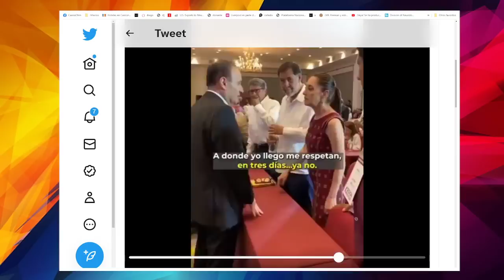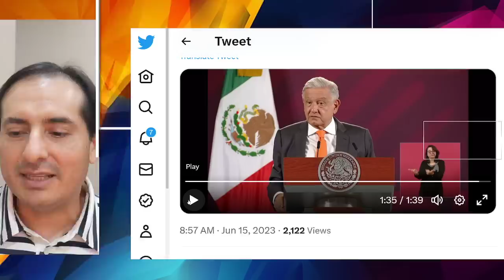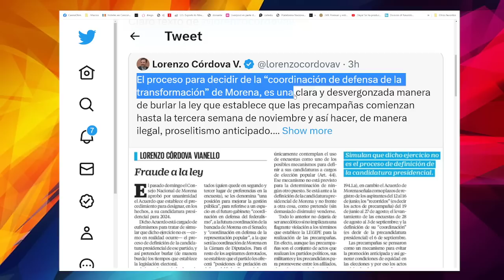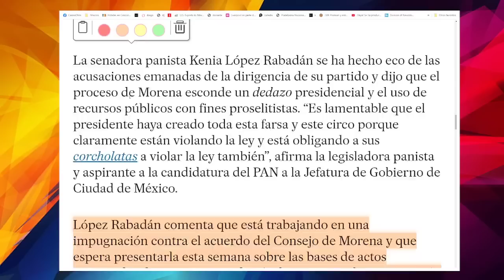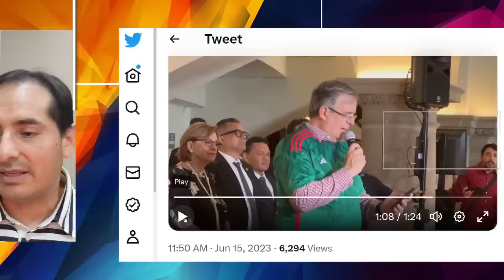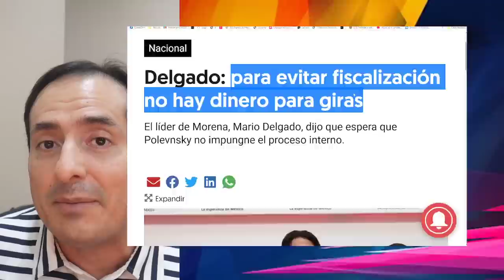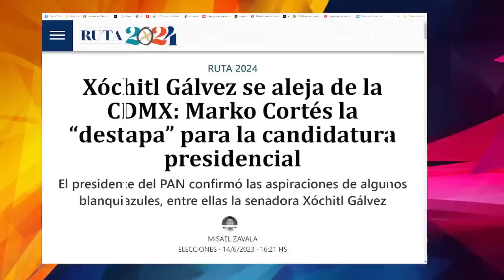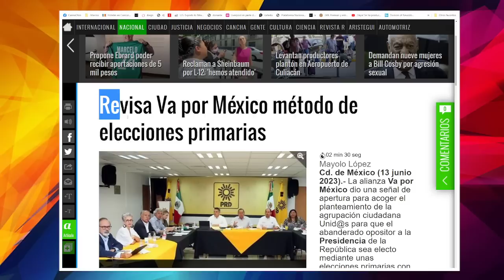KARMA INSTANTANEO! XOCHITL LLORA DE CORAJE, MARKO LA TRAICIONA. PERDIO TODO